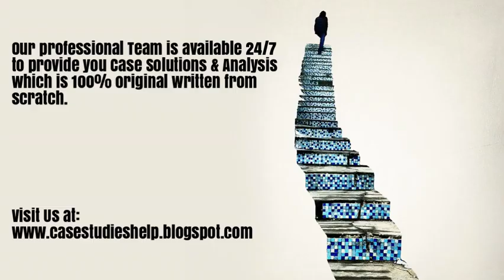Guangzhou Evergrande Taobao FC Valuing Growth Potential Ivey Case Study Solution & Analysis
Guangzhou Evergrande Taobao FC Valuing Growth Potential Harvard & Ivey Case Study Solution & Online Case Analysis.

We are available 24/7 to provide Case Solution & Analysis of Guangzhou Evergrande Taobao FC Valuing Growth Potential case study.

Steps of Case Study Analysis & Solution:

Step 1 - Reading the Guangzhou Evergrande Taobao FC Valuing Growth Potential Case Study
Step 2 - Guangzhou Evergrande Taobao FC Valuing Growth Potential Case Study Analysis
Step 3 - SWOT Analysis of Guangzhou Evergrande Taobao FC Valuing Growth Potential
Step 4 - Porter 5 Forces / Strategic Analysis of Industry Analysis of Guangzhou Evergrande Taobao FC Valuing Growth Potential
Step 5 - PESTEL, PEST / STEP Analysis of Guangzhou Evergrande Taobao FC Valuing Growth Potential
Step 6 - Organizing & Prioritizing the Analysis into Guangzhou Evergrande Taobao FC Valuing Growth Potential Case Study Solution
Step 7 - Implementation Framework of Guangzhou Evergrande Taobao FC Valuing Growth Potential
Step 9 - Guangzhou Evergrande Taobao FC Valuing Growth Potential Case Study Solution